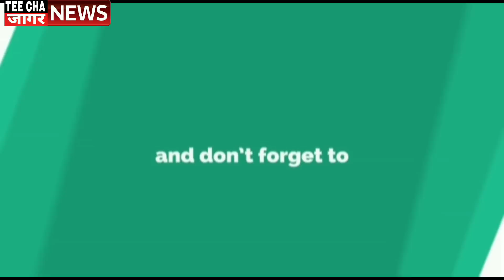दौंड तालुक्यात पैसे वाटपाचा धक्कादायक प्रकार Sharvari Pawar Director